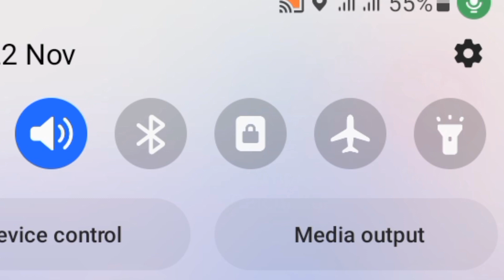My daily vlog 19 off Road Ride in NIGHT